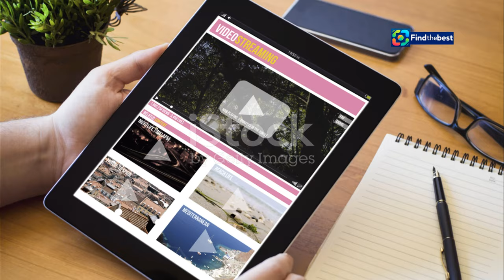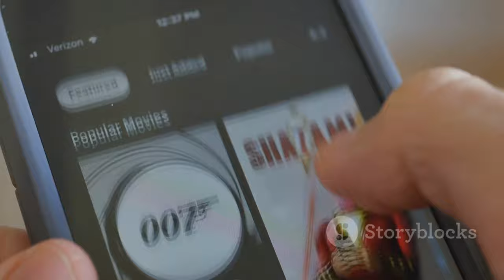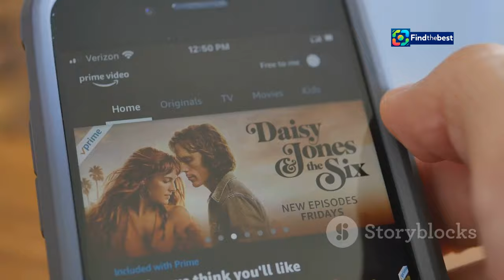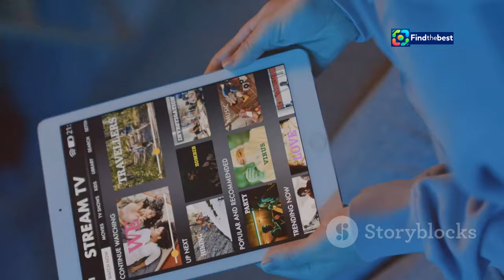Tell Me Lies Season 3 Release Schedule: Your Guide to New Episodes!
OUTLINE:
00:00:00 Back for More Drama!
00:02:01 Tell Me Lies Season 3 is Here!
00:02:20 Unveiling Season 3's Intriguing Additions
00:04:03 Where We Left Off and What's to Come
00:04:30 First Impressions and Hidden Agendas
00:05:01 Secrets, Lies, and Shifting Alliances
00:05:32 The Plot Thickens
00:06:04 Truth or Dare?
00:06:30 Love, Betrayal, and the Consequences of Lies
00:07:00 Get Ready for a Season of Twists and Turns!

 When Are New Episodes ...:https

🎬 Welcome back, Tell Me Lies fans! 📺 In this video, we break down everything you need to know about the highly anticipated **Season 3** release schedule! 📅✨

Join us as we dive into the exciting new characters, the evolving drama between Lucy (played by the incredible Grace Van Patten) and Stephen (Jackson White), and what’s in store for their friend group! 🌟💔

🗓️ **Release Schedule:**
- **September 4, 2024:** Episodes 1 & 2 🎉
- **September 11, 2024:** Episode 3
- **September 18, 2024:** Episode 4
- **September 25, 2024:** Episode 5
- **October 2, 2024:** Episode 6
- **October 9, 2024:** Episode 7
- **October 10, 2024:** Finale (Episode 8) 🎊

📺 New episodes will drop **weekly on Wednesdays**, so mark your calendars! 🗓️ Don’t miss out on the juicy drama and plot twists that await! 🔥